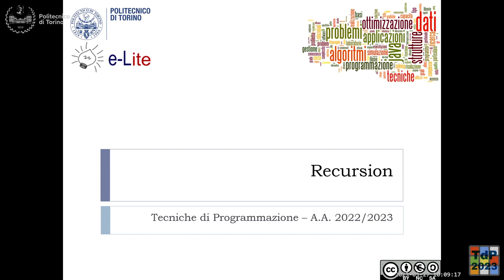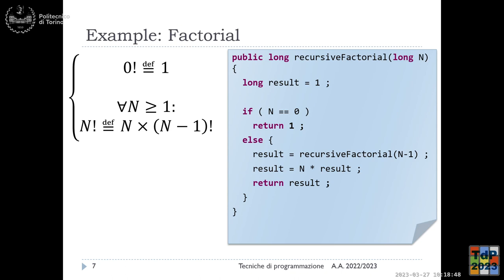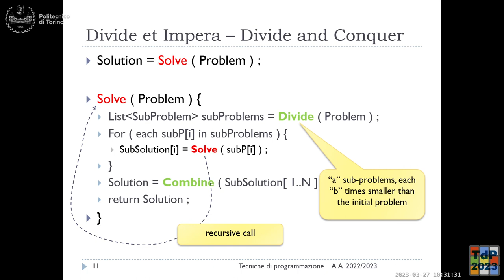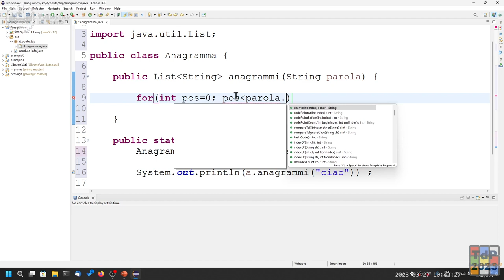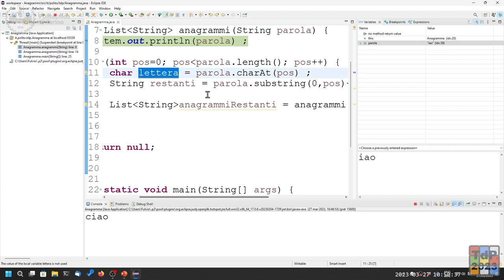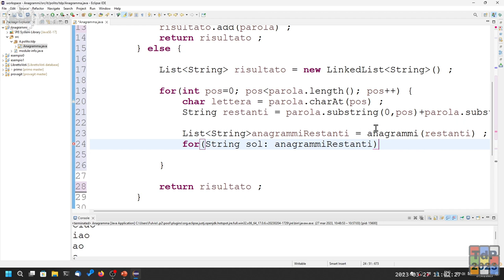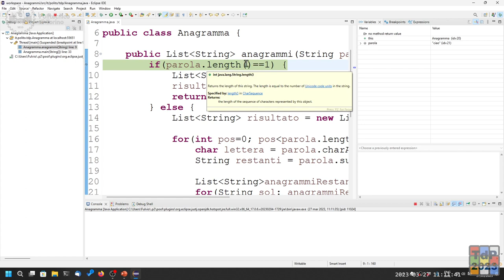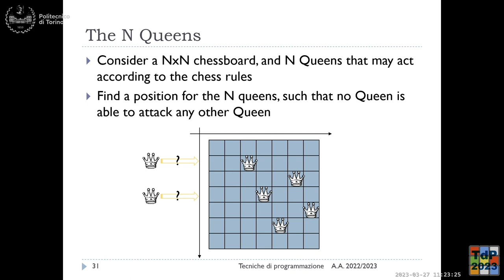TdP2023-L14: Introduzione alla Ricorsione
Lezione 14 del 27/03/2023: Introduzione alla Ricorsione.